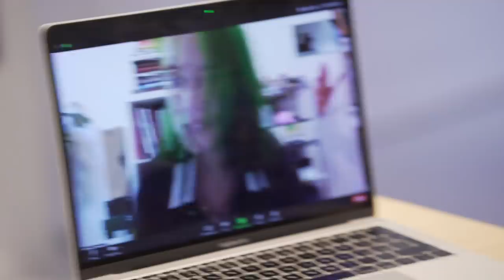CASABLANCA: RAINBOWS IN FASHION! MOODBOARD! by Loic Prigent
Featuring The Moodboard of Rainbows in fashion! Moodboaaaaard!

CASABLANCA is optimism, idealism, escapism menswear! Its founder Charaf Tajer is one od the coolest man in fashion right now, so we went to see him for a fix of positivity, color and FUN! Here is the making of his Summer 2021 collection, no fashion show but the shooting of an official video. Hope you enjoy it!

Bises!
Loic